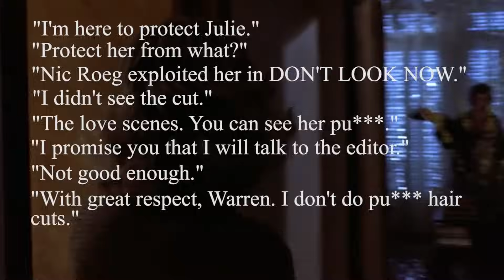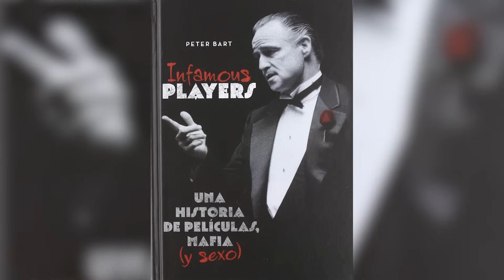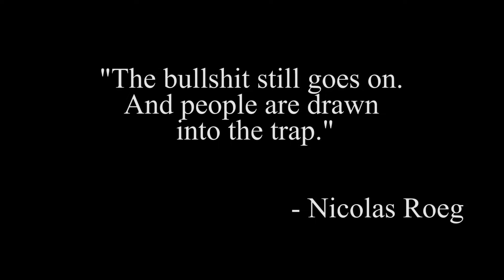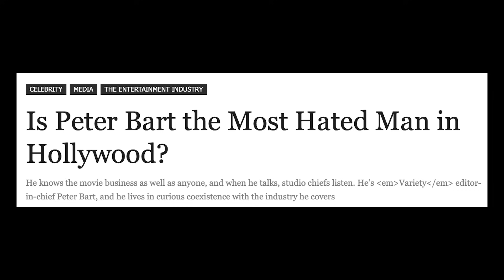THE GREATEST SEX SCENE IN HORROR | DON'T LOOK NOW (1973) | Nocturnal Horrors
We take a dive into the greatest sex scene in horror. It's DON'T LOOK NOW (1973) from director Nicolas Roeg, starring Julie Christie and Donald Sutherland. Enjoy!